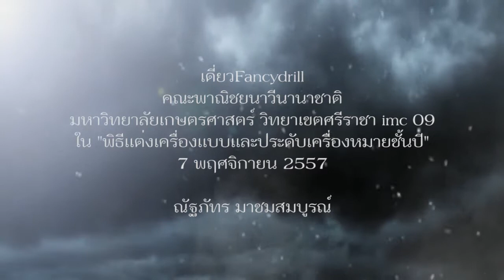เดี่ยวFancydrill พาณิชยนาวีนานาชาติ มหาวิทยาลัยเกษตรศาสตร์ imc09